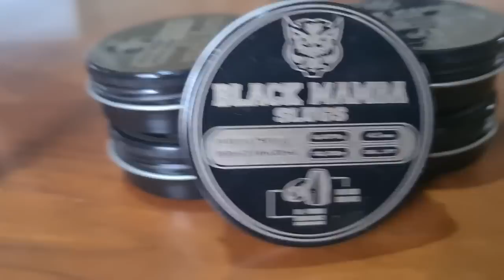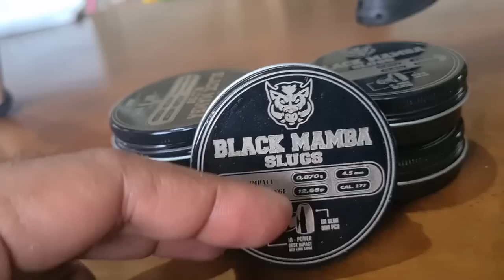INILAH PREDATOR POPOR LIPAT TERMURAH SE INDONESIA RAYA GESS....!!!! HANYA BUAT 25 UNIT👉Cek DESKRIPSI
PRECON SLUG
-BAHAN. T6060
-POPOR LIPAT
-PLENUM
-LARAS SP-SLUG
-A-6
-OD 14mm
-SAVETY TRIGER
-RIL PICANTINI
-GRATIS GRAVIR NAMA
-ESTIMASI PEMGERJAAN 1 BULAN
-UANG MUKA MINIMAL 1000.000
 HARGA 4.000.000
-RWQUEAT WARNA ADA 3
-HITAM
-MERAH
-BIRU

INFO PEMESANAN LSG KE ADMIN

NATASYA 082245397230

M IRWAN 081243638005